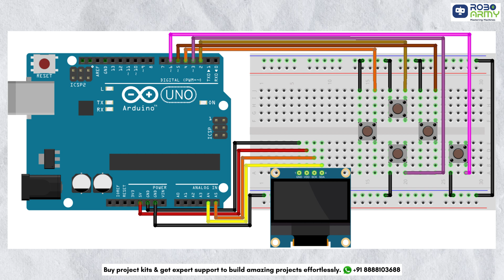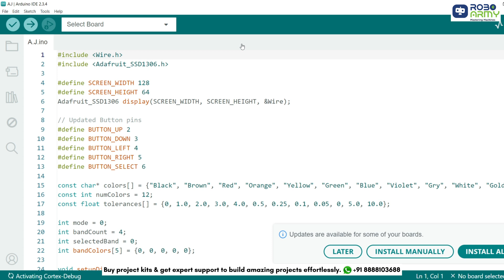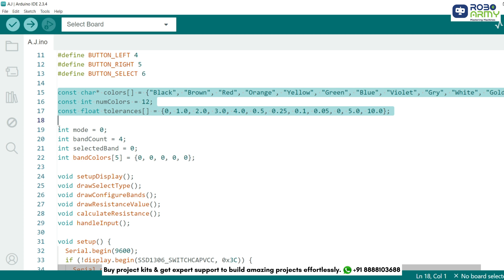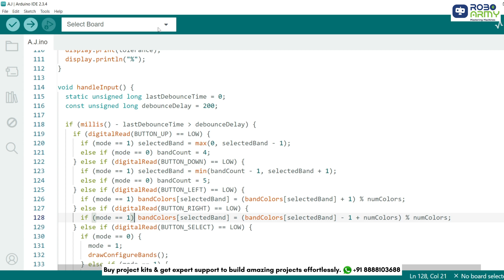Calculate Resistor Values in Seconds! (Live Demo)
Arduino Magic: Calculate Resistor Values in Seconds! (Live Demo)

Students will learn how to identify resistor values using color codes and build an Arduino-based resistor color code calculator. They’ll understand resistor fundamentals, color-code logic, and how to integrate an OLED display with Arduino for real-time results.

Components Required:
1 x Arduino Uno
1 x Breadboard
5 x Push Buttons
1 x SSD1306 OLED Display
Jumper wires
1 x USB cable

Download Arduino Code Word File, copy the code from that and then paste in applicable app (.docx Format):